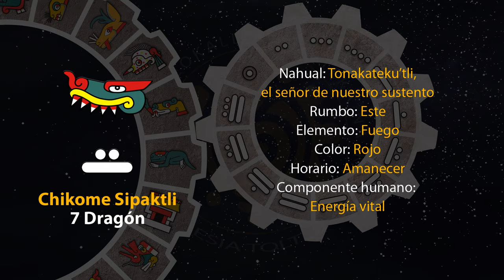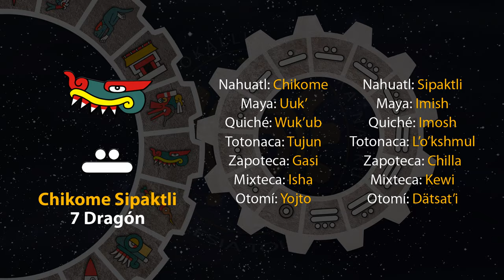El tonal de hoy es "Chikome Sipaktli - 7 Dragón" 03/07/23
13 de Tekuilwitontli
Año 7 Agua
49 del 19 Atado
5145 del Quinto Sol

3 de julio de 2023.